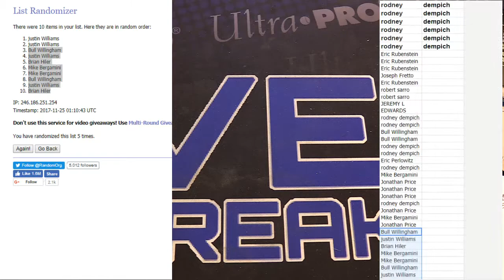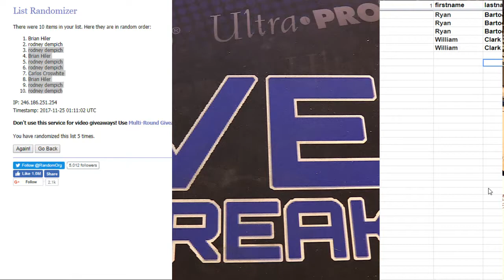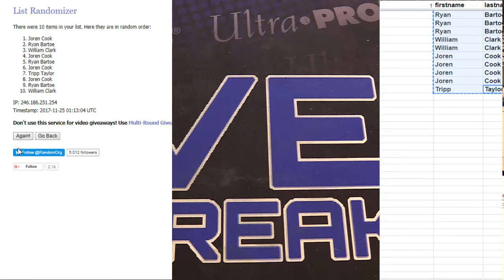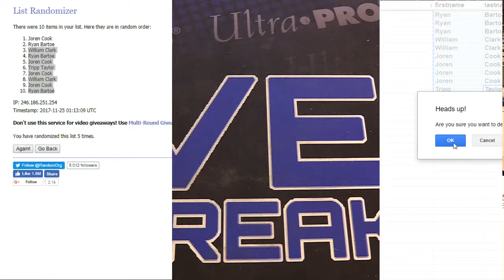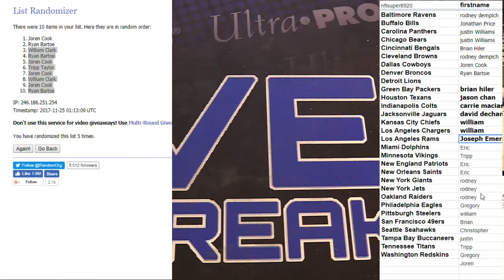nfl 10 box fillers LBB